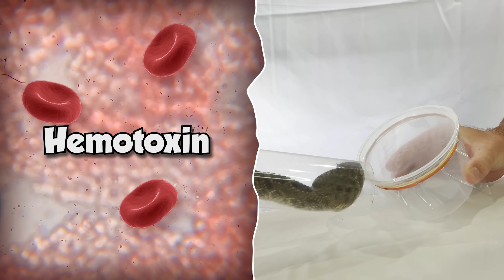These are the Most VENOMOUS Spiders in the US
There are over 4000 species of spider in the US, but only a few are dangerous! In this video you'll see which spiders are the most venomous in the United States!

1. Staple - These are the lowest tier creatures. They are the most common species in a given habitat, and while they're not boring, they're really only exciting when you're exploring a new habitat and you haven't seen them before. Not something to write home about.
2. Neat - These are a step up from Staple. They don't make your entire day, but they are worth taking a closer look at when found. Definitely can be exciting to have a productive day finding many Neat species.
3. Wild - These are exciting to find. Whether they have interesting defensive features that offer a nice challenge in the field, are particularly cool looking, or maybe a little bit rare, Wild species aren't necessarily the MOST memorable of encounters, but they definitely make your day when you see them. An adventure featuring many Wild species will truly be memorable.
4. Gem - These are special. Usually involving extremely interesting biology and significant rarity, Gem species are animals that you really do not see every day. These species can make your whole adventure, and will be very memorable.